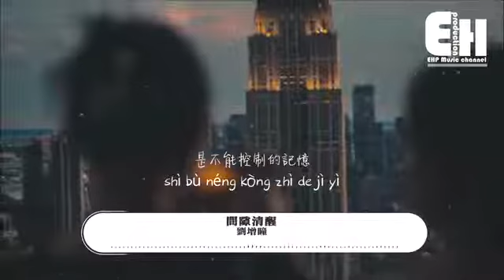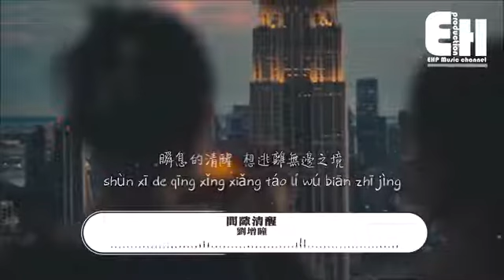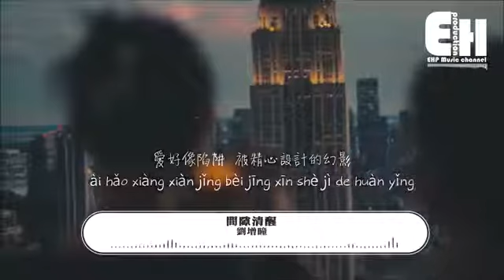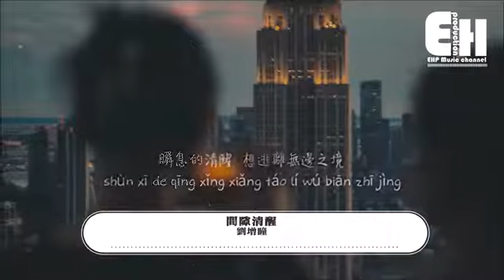劉增瞳 間縫清醒